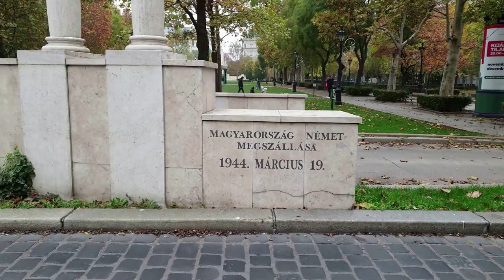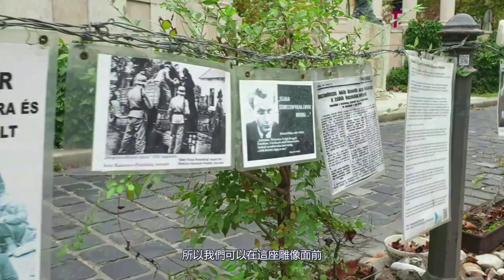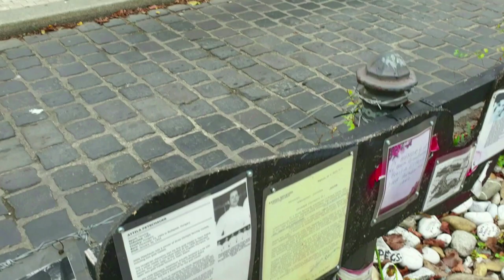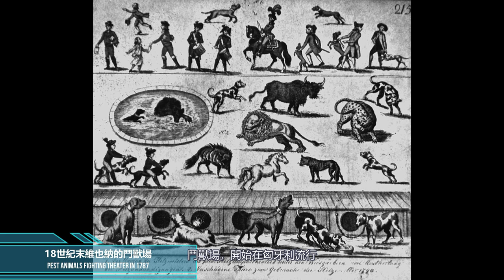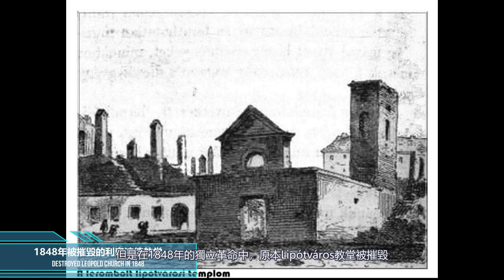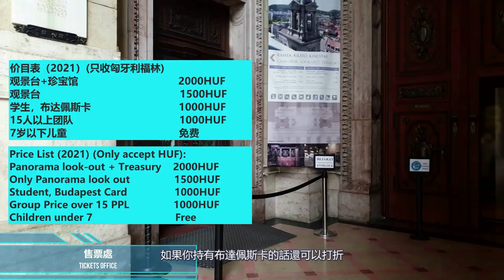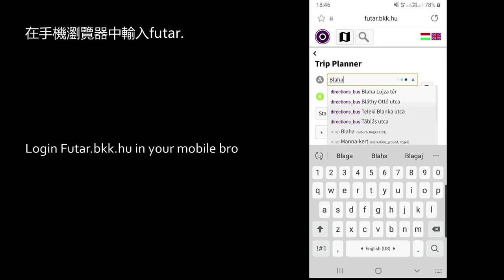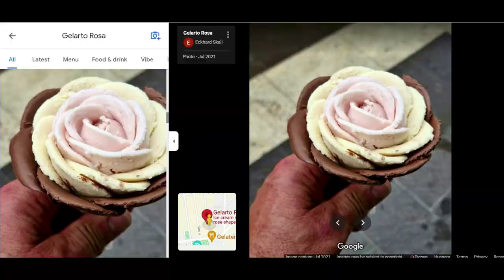【布達佩斯必遊景點】Szent István Bazilika Budapest (St. Stephens Basilica)｜Liberty Square｜聖伊什特萬聖殿｜自由廣場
jiji們。
WeTour微途旅遊，專注為喜歡旅遊的朋友們提供詳細的歐洲旅遊攻略。

影片目錄
00:00 開始
00:21 影片簡介
01:10 遊玩路線介紹
01:35 國家烈士紀念碑
02:11 雷根總統雕像
02:46 老布什總統雕像
03:21 蘇維埃戰爭紀念碑
04:25 布達佩斯老股票交易所
05:15 德國入侵受害者紀念碑
08:09 聖伊什特萬聖殿簡介
08:57 聖殿前身
10:00 聖殿歷史
11:36 聖殿外觀介紹
13:51 聖右手（千年木乃伊）
16:27 聖殿穹頂觀景台
16:52 珍寶館
17:10 公共交通
18:10 聖殿停車信息
18:25 餐廳信息
19:03 洗手間